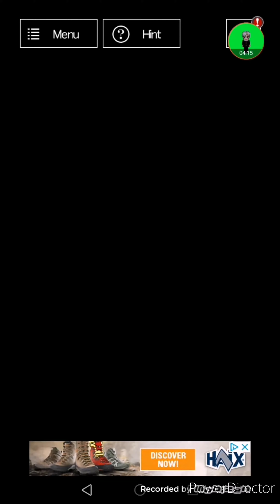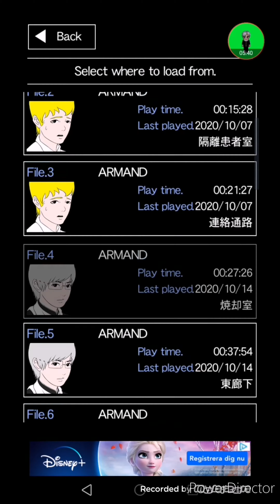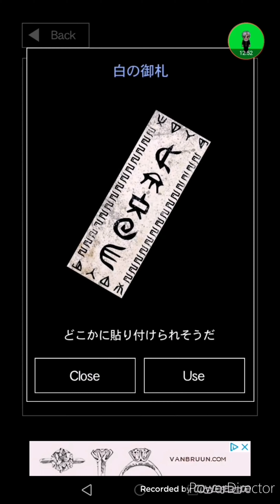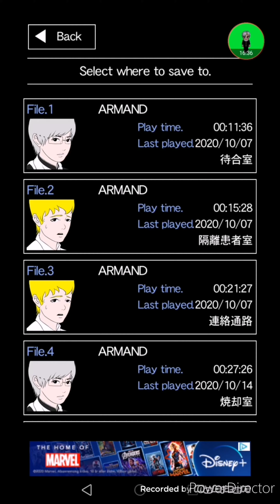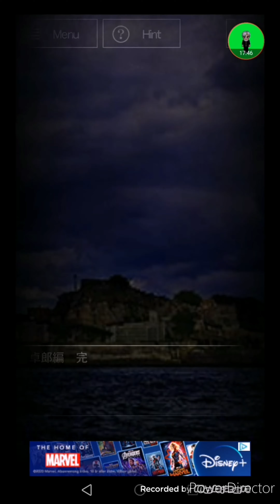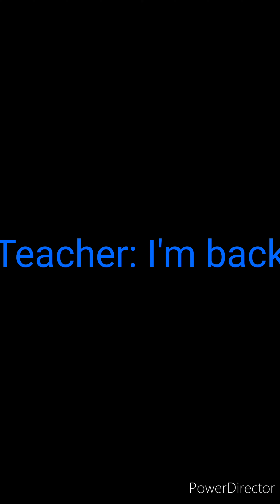Ao Oni 3 episode secret Takuro mod [in to Japan house and boss time again]